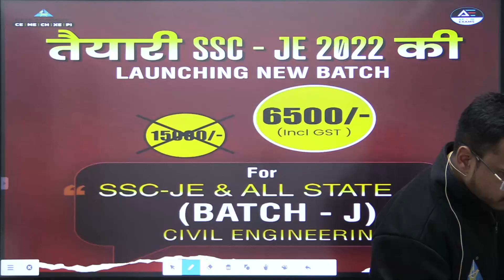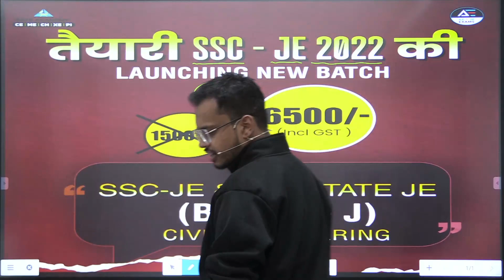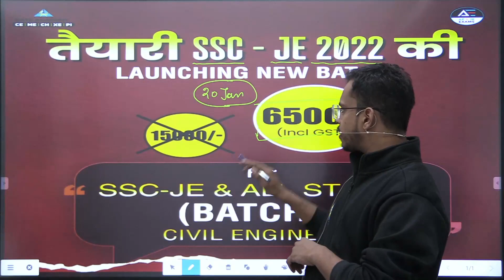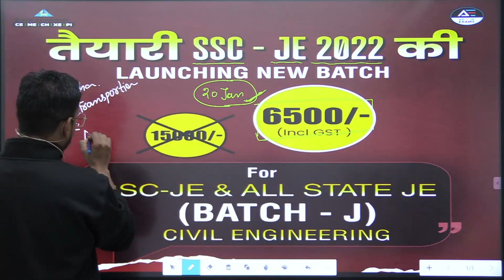SSC-JE New Batch Starting From 20th January 2022 for Civil Engineering Students